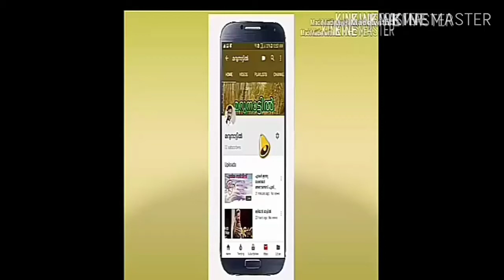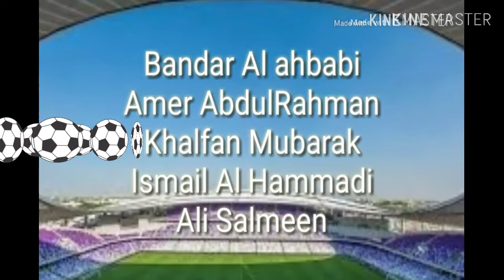INDIA vs UAE -PREDICTION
India uae prediction india uae mach tomorrow indian time uae time big mach fore  uae india need to win indian football super mach tomorrow realy good mach afc asia cup afc asian cup uae  tomorrow real mach indian crowed tomorrow we need history we wand to win zayed stadiaum abudhabi fatastick mach abudhabi world football super asia cup realy good india win tomorrow big story tomorrow a group asia